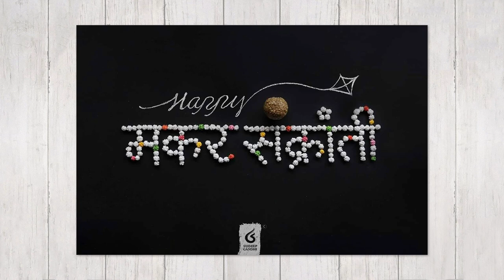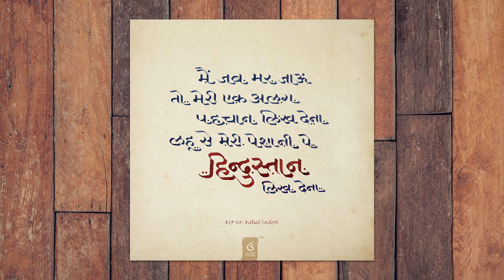Create art that defines you | Sudeep Gandhi | TEDxVIT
Sudeep Gandhi is a Visual Designer and Calligraphist. He is passionate about experimentation in advanced Lettering & Calligraphy. His deep interest in the rich Indian scripts and languages inspired him to explore their Calligraphic scope. Having worked for brands like Cadbury, Big Bazaar, Bank of America, Harper's Bazaar, he is associated with various leading Advertising Agencies and Design Houses. His contentment lies in creating conceptual artworks as they give him the freedom to blend ideation and calligraphy. His work has been exhibited and awarded on the National and International Level.
Passionate about experimentation in advanced Lettering & Calligraphy, his deep interest lies in the rich Indian scripts and languages that inspired him to explore their Calligraphic scope. This talk was given at a TEDx event using the TED conference format but independently organized by a local community.